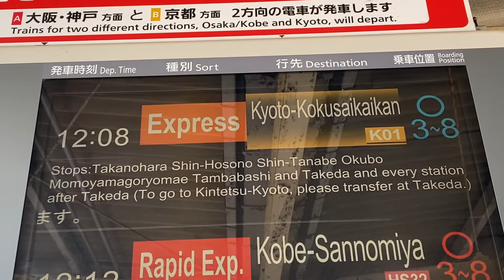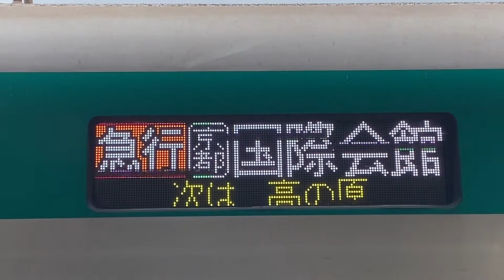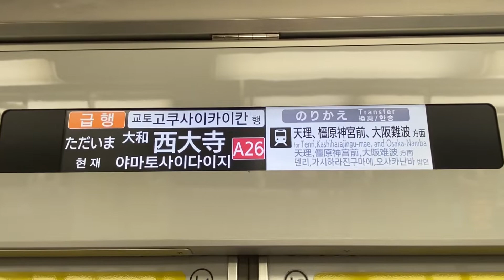地下鉄車両の近鉄線急行運用、京都市営地下鉄10系急行（大和西大寺）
竹田から京都国際会館を結ぶ京都市営地下鉄烏丸線
近鉄奈良まで足を伸ばす急行には、地下鉄車両が使われることもあります。